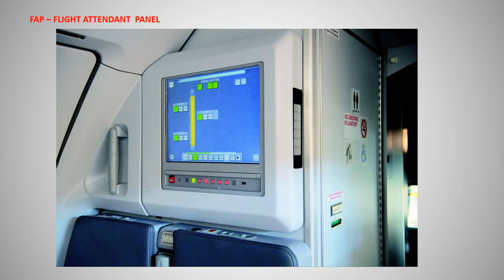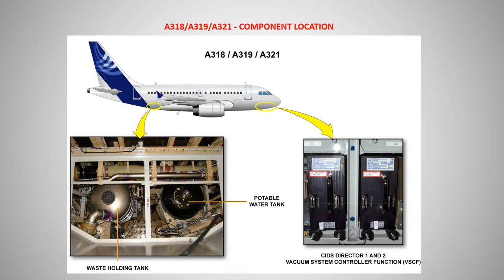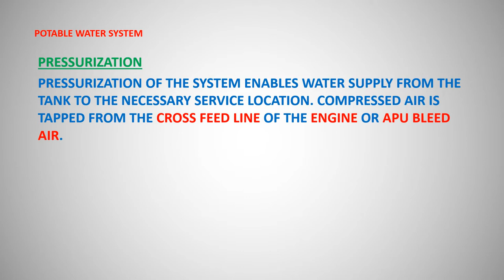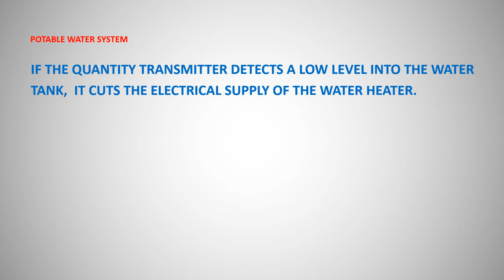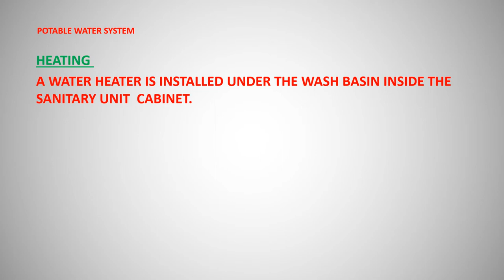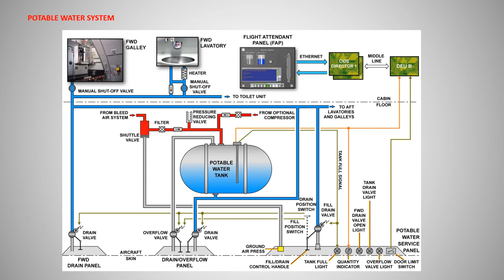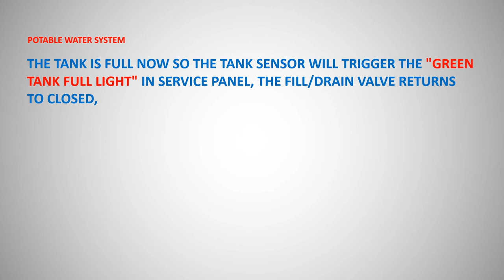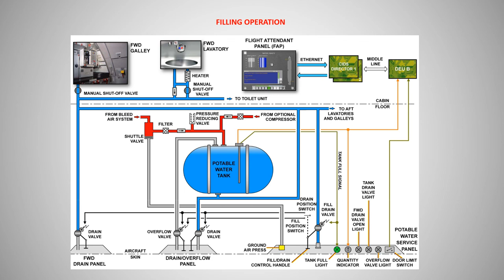AIRCRAFT WATER & WASTE SYSTEM – PART TWO- AIRBUS A319/320/321 FAMILY SINGLE AISLE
AVIATION WORLD
Murat Kilciler B1.1/B1.2 licensed Aircraft Technician
(license No : SHY TR66 5612 )
MUSIC / MELODI
Chris Zabriskie adlı sanatçıya ait I Am a Man Who Will Fight for Your Honor, Creative Commons Atıf 4.0 kapsamında lisanslanmıştır.